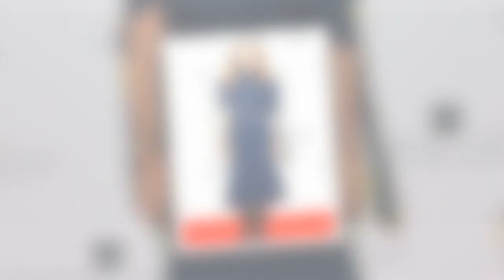Escape To The Chateau's Dick and Angel defended by Karren Brady after tape